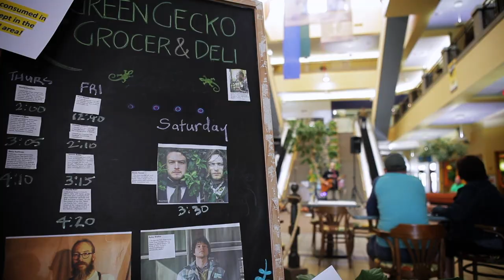Mile of Music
900 Live Sets. 70 Great Venues. 1 Musical Community.

Annual performances and musical education workshops across four incredible days in downtown Appleton Wis.